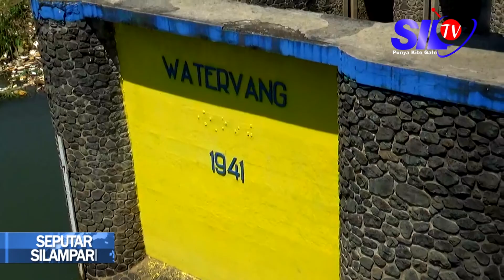SEPUTAR SILAMPARI-WATERVANG, OBJEK WISATA YANG DI RINDUKAN